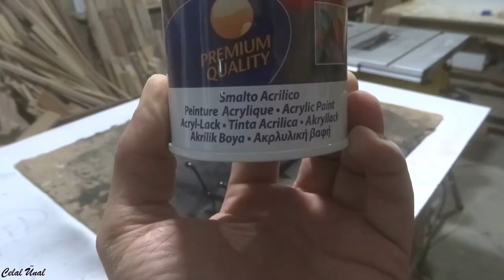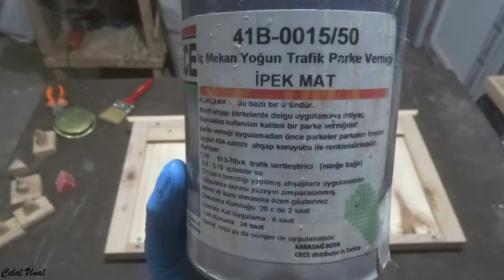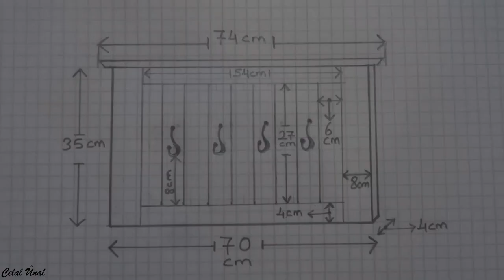Paletten askılık yapımı / Making coat hanger from pallets / Colgador de palets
Arkadaşlar merhaba. Bu defa paletten askılık yapımı videosu hazırlamaya çalıştım. Çalışmamı paletten askılık yapımı making coat hanger from pallets ahşap askılık gibi başlıklarla yükledim. İsteyenler için ölçüleri videonun içinde. Bu çalışmam paletten neler yapılır paletten tasarımlar wooden coat hanger dıy coat rock from pallets cabide de parede paletes colgador de palets ahşap portmanto yapımı duvar askılığı yapımı Making coat hanger from pallets gibi başlıklara umarım örnek teşkil eder. İzlediğiniz için çok teşekkür ederim.
İlginiz ve desteğiniz için çok teşekkürler.
Hello friends.
 This time I tried to prepare a video for making hanger from the palette.I loaded my work with headboards such as wooden hangers made from pallets.For those who want to measure in the video.Thanks for watching.
Thank you very much for your interest and support.